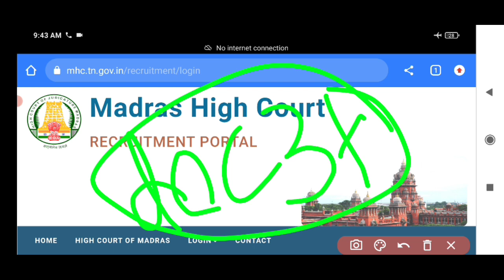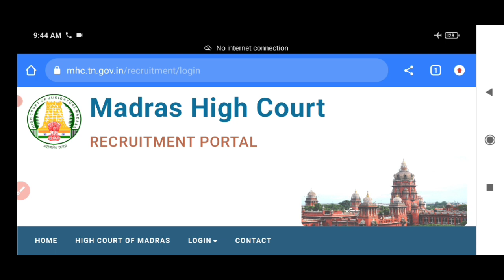MHC notification details today👍👍